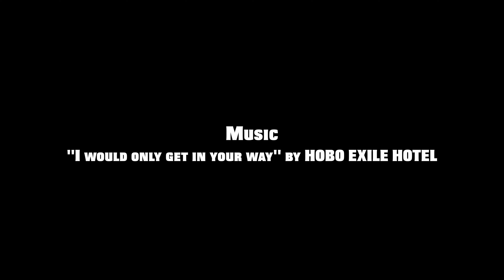NEW SERIES - Thrash The Trash (Episode Five - "Gangsters Parasite")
Their oath to the "familia" forged them together but a betrayal pushes two gangster's bond to breaking point.

Starring: Paul Findlay and Dominic Thompson
Produced By: Bader Media Entertainment CIC
Financed By: Rees Jeffrey Road Fund and Clean Up Britain